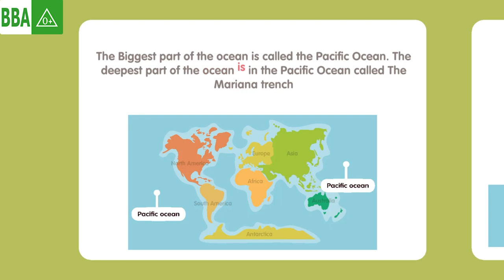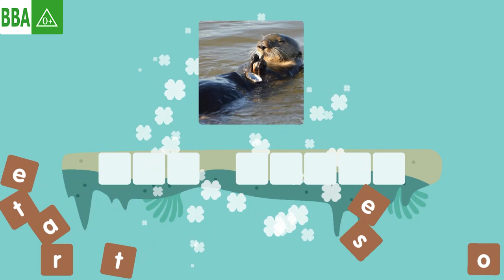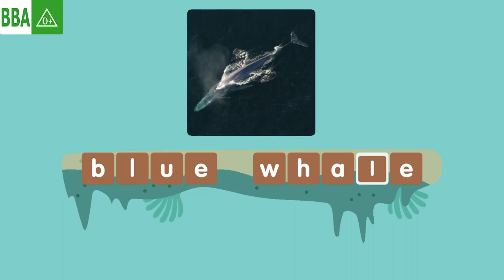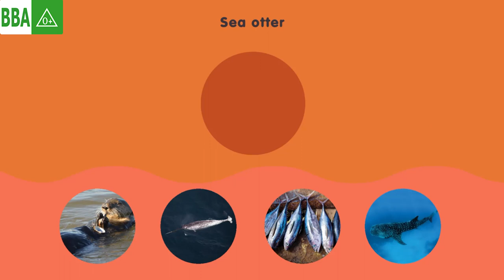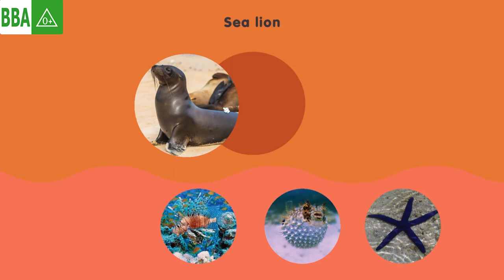Learn Ocean Animals for kids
Most of the earth's surface is covered by oceans. Let’s learn about oceans and ocean animals.

😊AGE RECOMMENDATION: 2-5 years old.

Developer: Kokotots